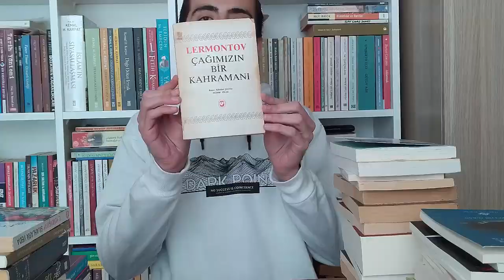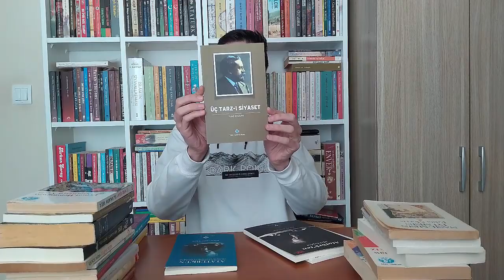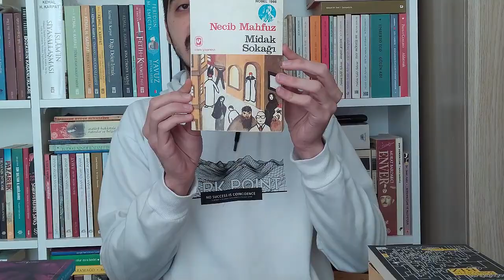Ankara ve Bursa Kitap Fuarları / Aldığım Kitaplar ve Sürpriz !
Ankara Kitap Fuarı ve Bursa Kitap Fuarlarında edindiğim kitapların yanına Kitapyurdu sitesinden aldığım kitapları da ekledim. Kitap fuarlarında çalışmak yorucu olsa da, ucuza birçok kitap edinmek muhteşem bir duygu. Hasan Ali Toptaş'a kitap imzalatma hatta sohbet etme imkanı buldum. İlber Ortaylı hocayı göremedim bu sefer, kısa bir imza töreni oldu. Emrah Safa Gürkan hocanın da imzasına katılamadım. Bunu Herkes Bilir adlı kitabının tanıtımını yapmayı düşünüyorum.

Her çalıştığım fuardan genellikle güzel anılarla ayrılıyorum fakat çok iyi başlayan Bursa Kitap Fuarı maalesef kötü bitti. Corona virisü yüzünden katılım azaldı ve sonunda fuar erken kapanışa gitti. İzmir ve Denizli Kitap fuarları ileri tarihe ertelendi. Videoda ilgi duyabilirsiniz diye düşünüp, fuarın kurulumundan da kısa kesitler paylaştım. Diğer eğitim ve tarih videolarımız için: